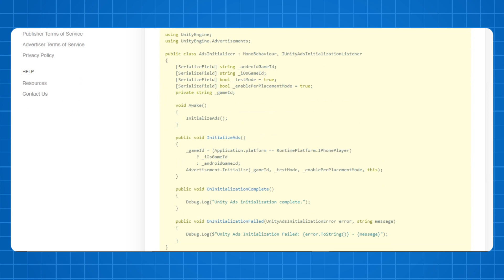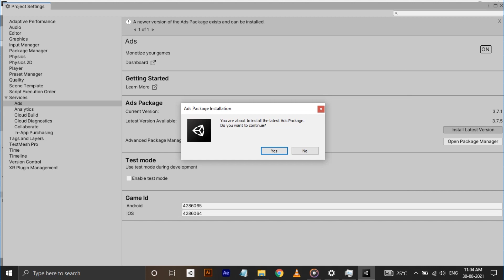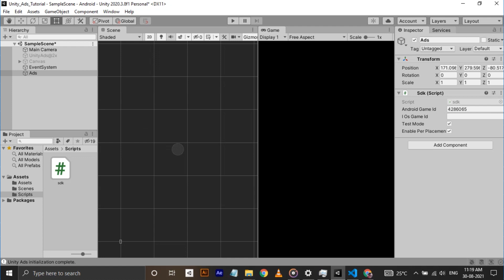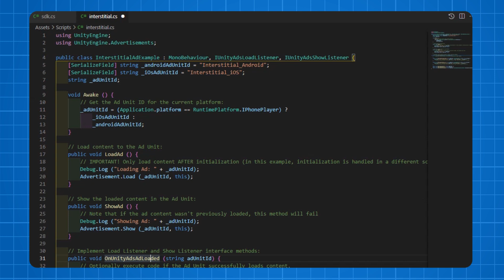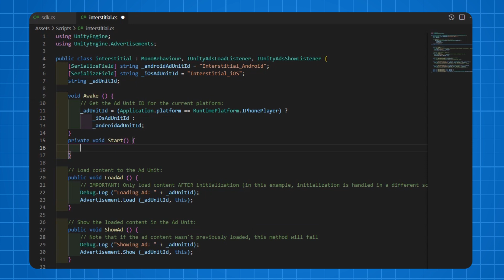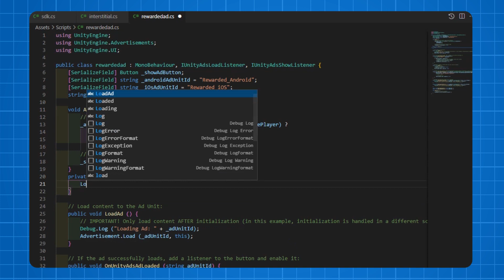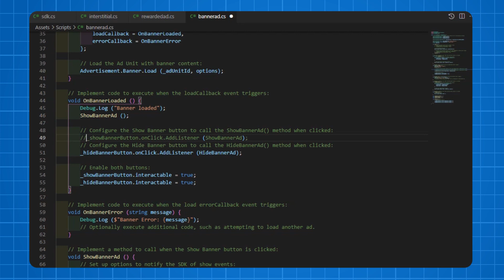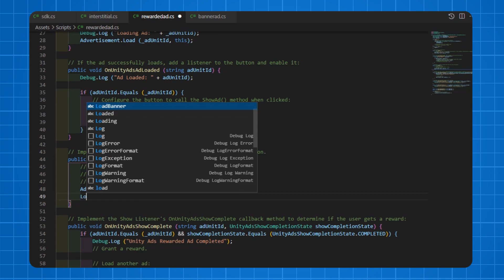Unity Ads Tutorial 2021 Updated Interstitial, Rewarded and Banner Ads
Unity ads Implementation 2021

Use the link below to get started with Appbroda

Chapters
0:00 - Intro
0:40 - Unity Project ID
01:49 - Sdk
03:43 - Interstitial Ad
04:35 - Rewarded Ad
05:49 - Banner Ad
07:05 - Wrap Up

Here is the links to the Devlogs of Crash Cloud